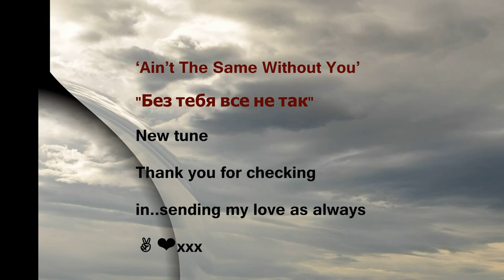"Ain't The Same Without You" /// "Без Тебя Все Не Так" - LUKE GOSS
"Ain't the same without you"
New tune
Thanks for stopping by.. sending my love as always
✌❤️xxx  /// Luke Goss

«Без тебя все не так»
Новая мелодия
Спасибо, что заглянули .. посылаю мою любовь, как всегда
✌❤️ххх /// Люк Госс